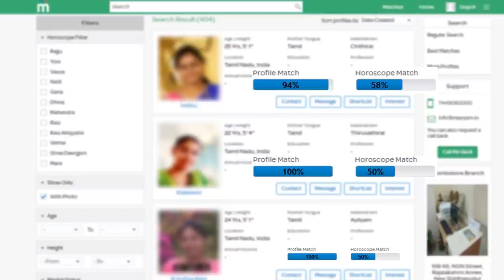December month rasi palan Mithunam 2020 | மிதுனம் டிசம்பர் மாத ராசிபலன் | கார்த்திகை மாத rasi palan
December month Rasi palan 2020 Mithunam | மிதுனம் | கார்த்திகை மாத பலன்கள் 2020 | டிசம்பர் மாத பலன்